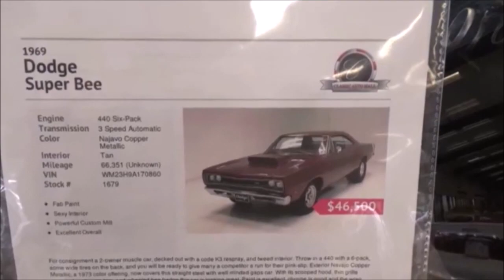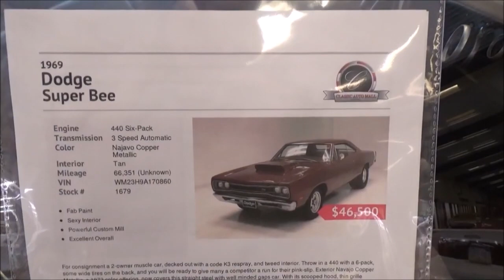LOTS OF HONEY 1969 Dodge Super Bee Pro Street MOPAR Dreamgoatinc Hotrods Customs and Muscle Cars